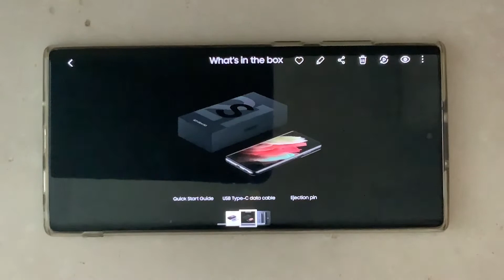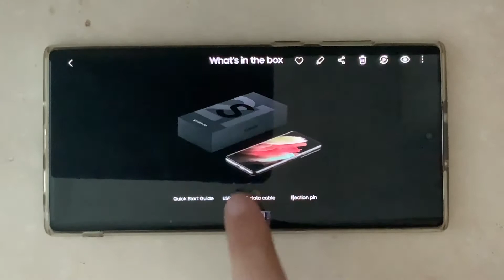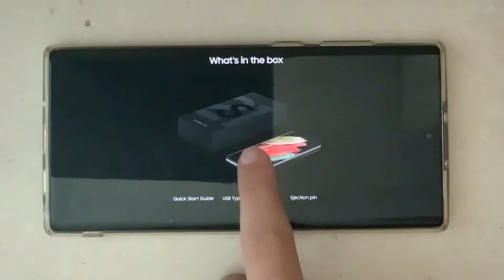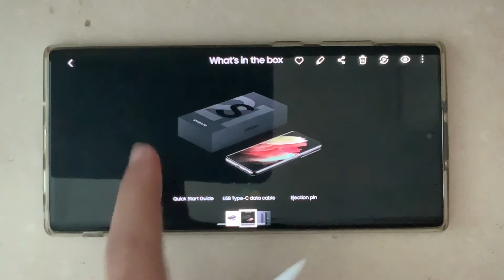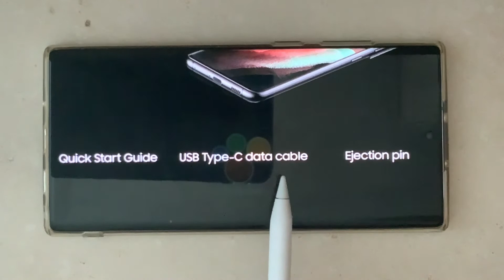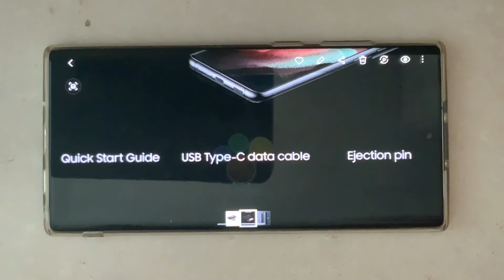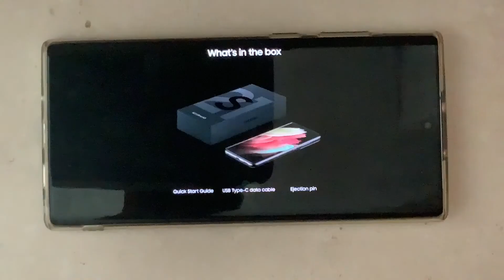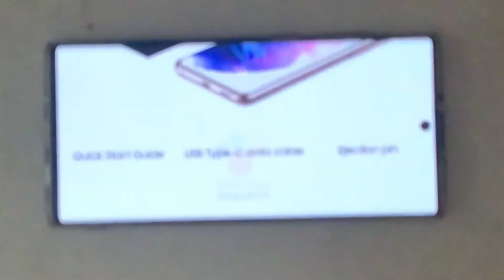Caricatore assente per gli smartphone 2020. Ma è un male?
Eccoci in un nuovo video. Oggi una piccola discussione in merito all’assenza del caricatore dalle confezioni. Che ne pensate?